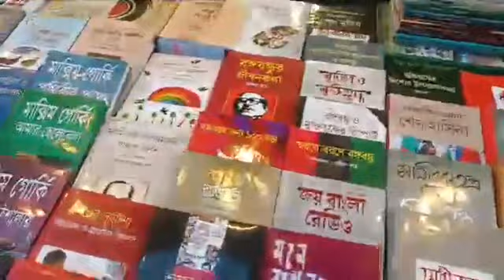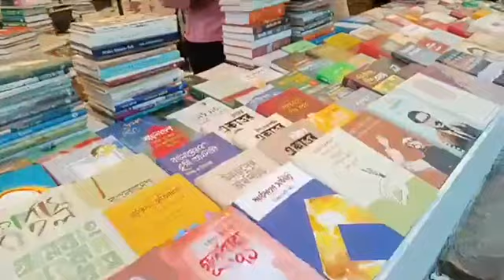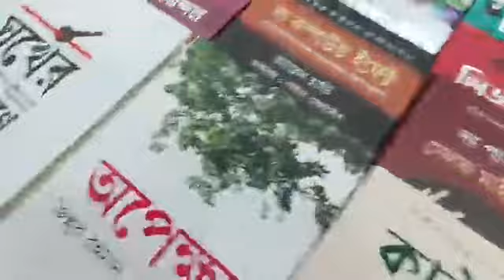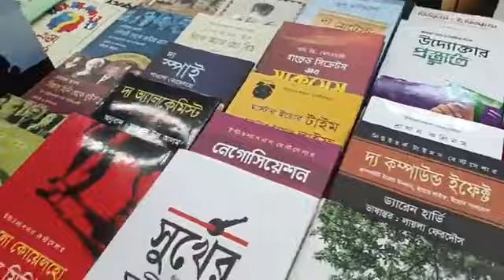ছুটির দিনে জমে উঠেছে বইমেলা | Book Fair | Desh Rupantor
দেশ রূপান্তর